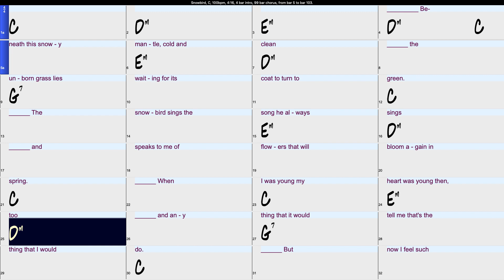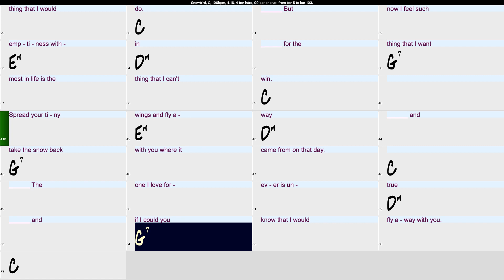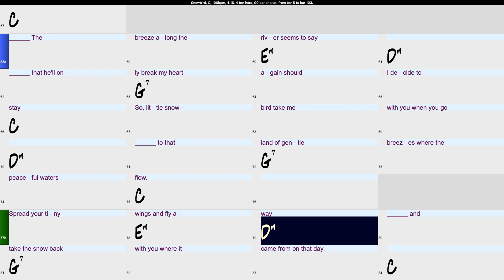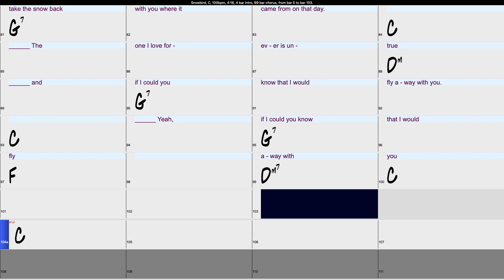Snowbird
Guitar and Singing Backing Tracks made with Band-in-a-Boy
An Anne Murray favorite from 1970, sung by hundreds of other artists since.

A backing track is recorded music for singers to sing over, providing the melody for the song. Our backing tracks include guitar chords along with song lyrics.